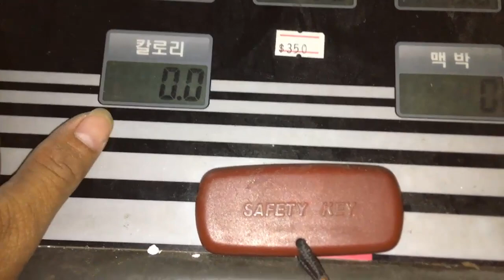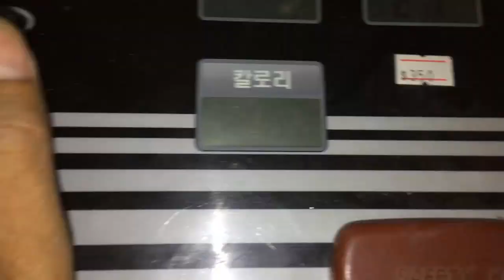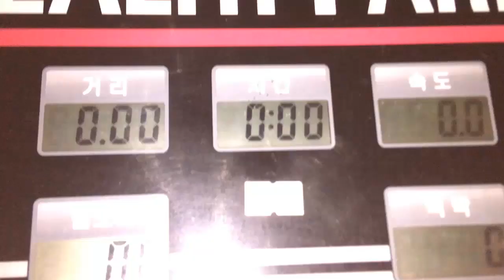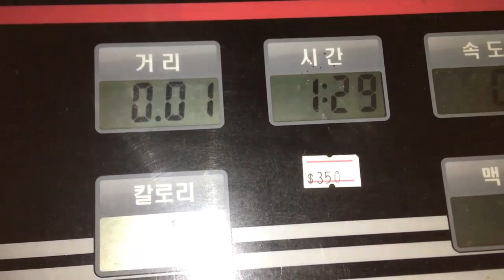Treadmill not working error E1 fix free 100 working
Treadmill not working error E1 fix free 100 working @Electronicview , How fix machine gym treadmill running short time and stop, how to solve e1 for treadmill machine.